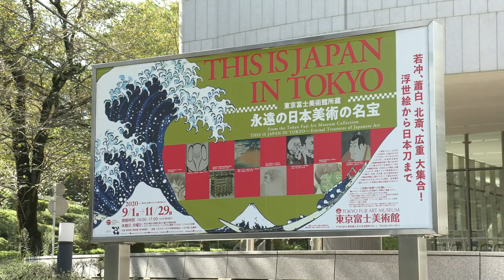【聖教新聞】東京富士美術館 「THIS IS JAPAN」展